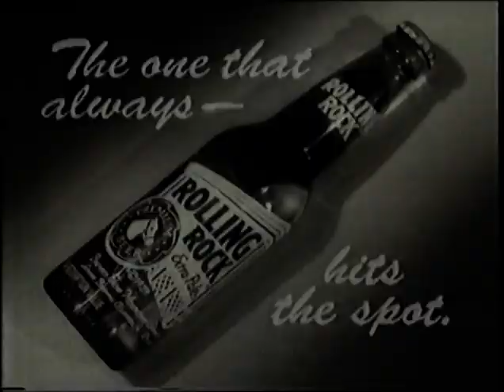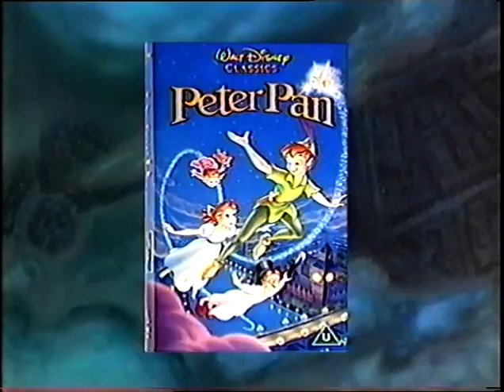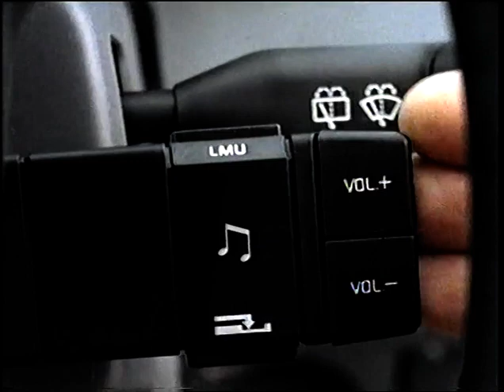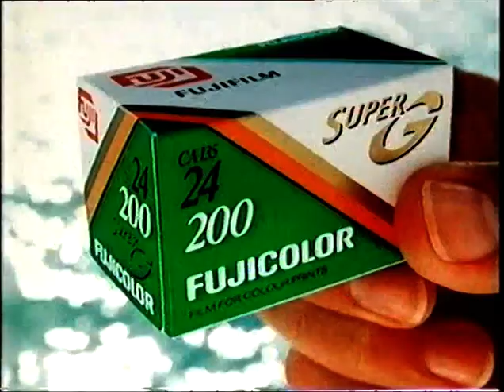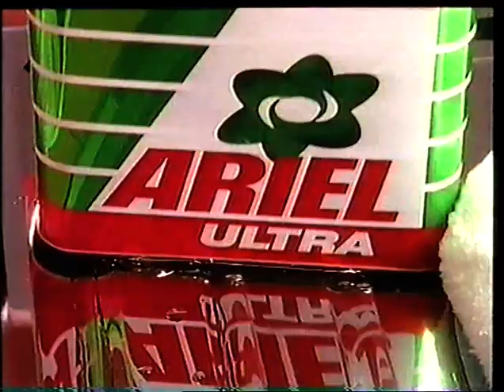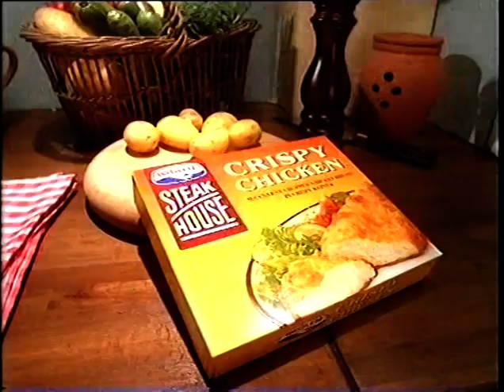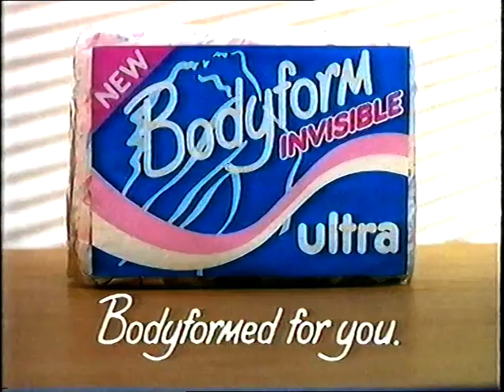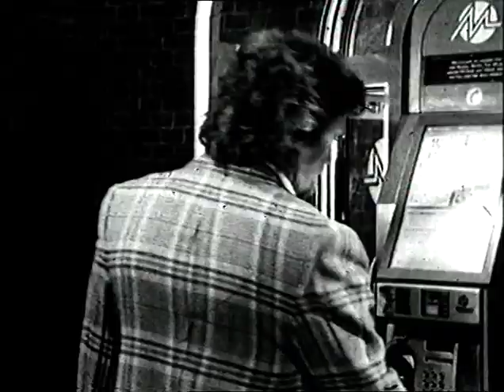Adverts from 1993 on Channel 4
Some more adverts, this time from 1993 and cut out of a recording of Time Bandits on Channel 4. Highlights include a Harry Enfield sketch for Mercury featuring Richard Branson and a Bodyform ad with 'that' song in it.